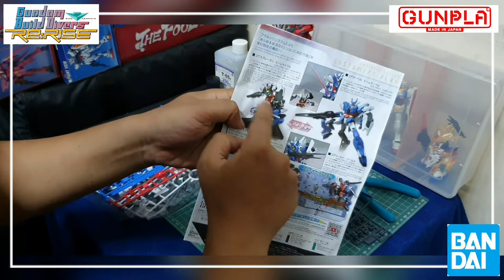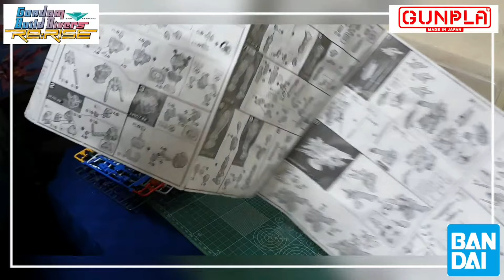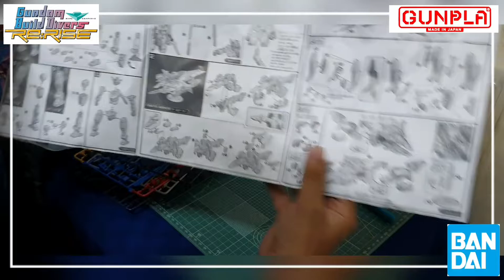Seru Asyik! Merakit Mainan Saat Pandemi Vol.3 Dengan Bandai Gunpla HG ReRise Earthree Gundam 🤩👍